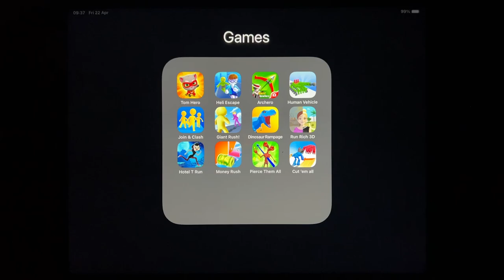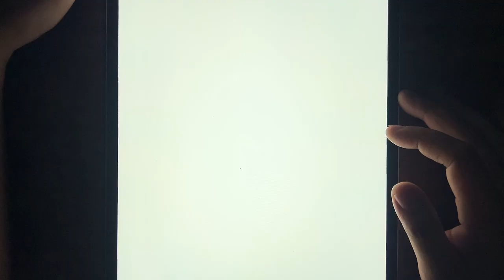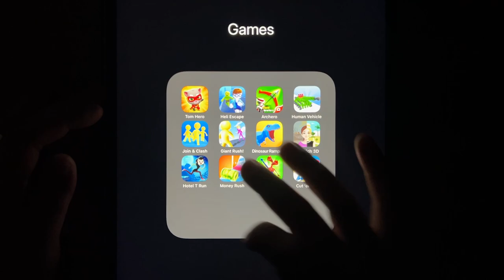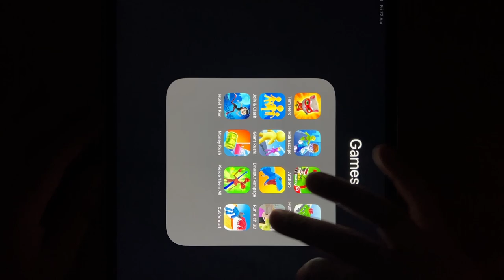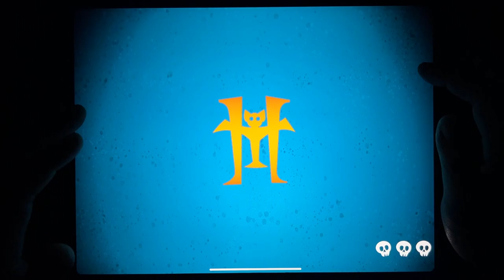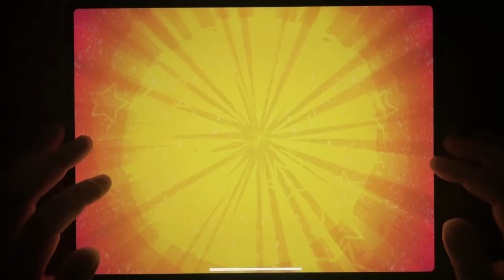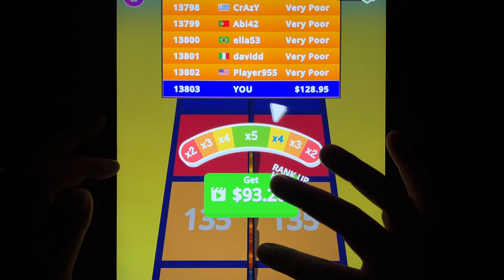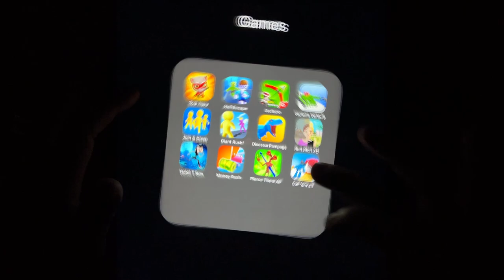Tom Hero, Heli Escape, Archero, Human Vehicle, Join & Clash, Giant Rush, Dinosaur Rampage...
Tom Hero, Heli Escape, Archero, Human Vehicle, Join & Clash, Giant Rush, Dinosaur Rampage, Run Rich 3D, Hotel T Run, Money Rush, Pierce Them All, Cut 'em All